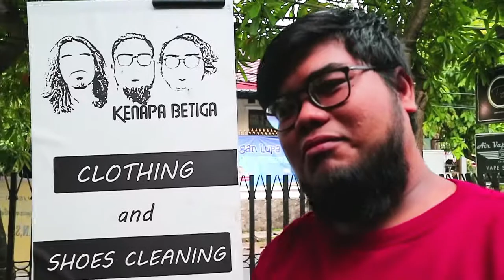TENTANG KAZAN #6 | GIMANA TRANSFERAN AMAN?! MANTAP !!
GIMANA TRANSFERAN AMAN?!
MANTAP !!

KAZAN Band - EVENT GOKANA | 16 MARET 2019 || PLAZA KALIBATA JAKARTA SELATAN

CP BOOKING : 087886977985 (CALL OR WA)

Jangan Lupa !!

@2019 KAZAN Management